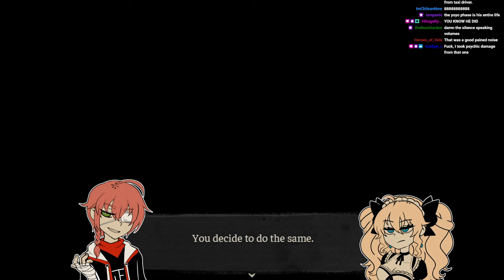Coffin of Yuusha and Takako Chapter 1 [VOD]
Chapter 1 of The Coffin of Andy and Leyley
Andy: Yuusha
Leyley: Takako Takamura